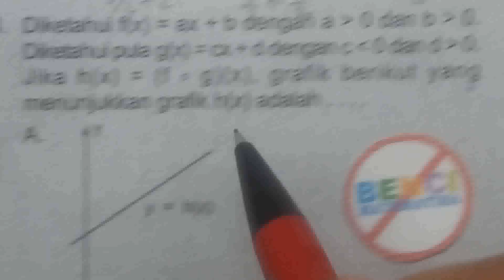Prediksi UN 2016 Matematika IPA-fungsi komposisi#4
prediksi ujian nasional matematika sma ipa mengenai fungsi komposisi